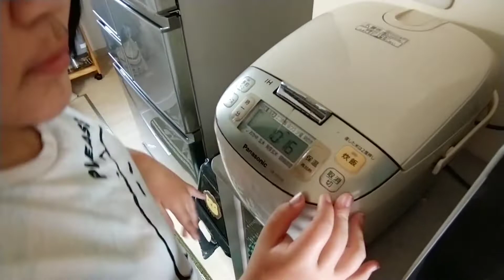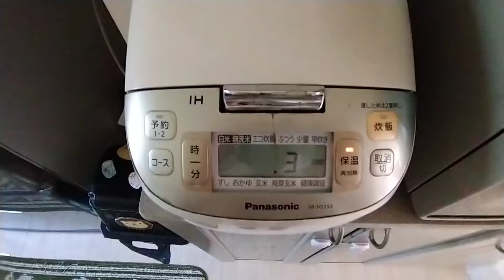超簡単！【炊飯器チーズケーキ 風】 混ぜてスイッチ入れるだけ ホットケーキミックス&ヨーグルト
もぐさん有難うございます

mogumoguちゃんチャンネル
【炊飯器で簡単に作れる】
ホットケーキミックス&ヨーグルトでチーズケーキ風

皆さん遊びに行ってみてください❤️